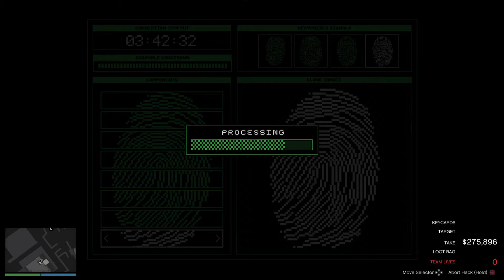GTA Online: Cayo Perico Heist - Solo Method - Finale - Elite Challenge